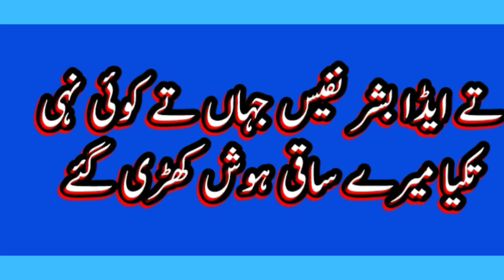os mokh tu jado naqab hatya || Punjabi dohry || panjabi dohry jhelum khurad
Panjabi panjab